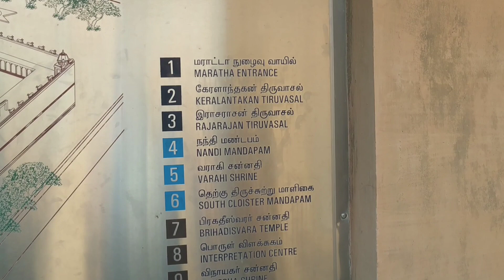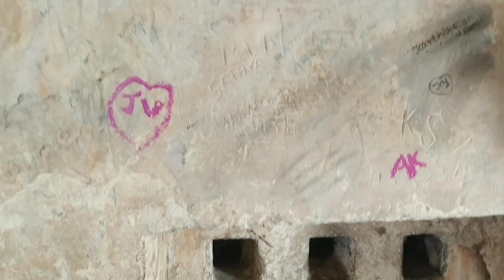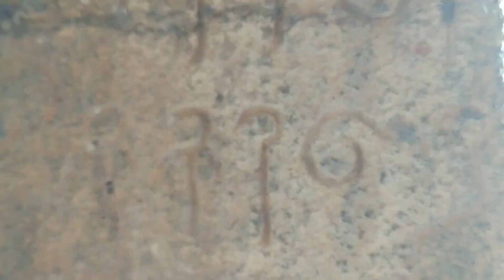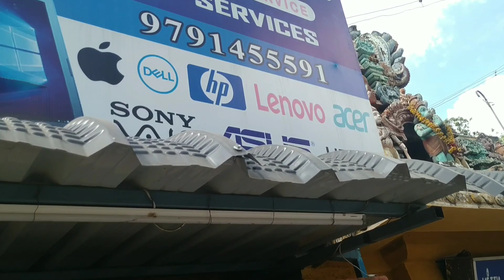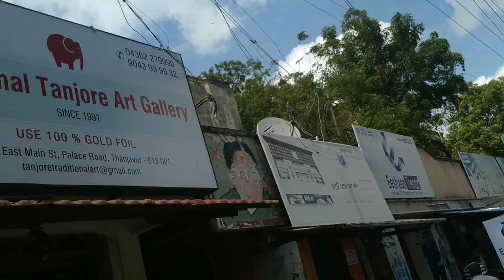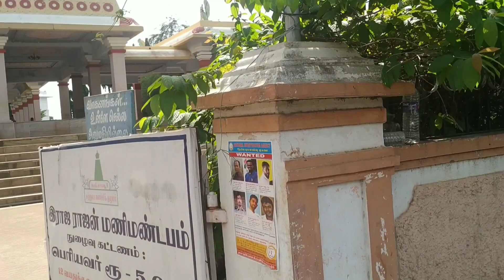Tanjavur Brihadeshwara Temple | 10 Amazing Facts About the Temple of Tanjore | തഞ്ചാവൂർ യാത്ര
10 Amazing Facts About the Brihadeeshwara Temple of Tanjore
1. Built out of granite, the Vimana tower above the sanctum is one of the tallest in South India
2. One of the tallest structures in the world at the time of its construction.
3. One of the largest Shiva Lingas in India.
4. The statue of Nandi at the entrance of the temple is carved out of a single stone.
5.  1.3 Lakhs of tone Granite used but not a single granite quarry in about 100 km radius of the temple.
6. Raja Raja Chola never used the main entrance gate for coming to the temple.
7. Raja Raja Chola is considered as Great King in South India.
8. Cholas introduced the Guild system first time in South India.
9. Chola weavers introduced a Button in Kuthas.
10. Tanjavur Constructed by Kunjara Malan Perumthachan

ഒരിക്കലെങ്കിലും തഞ്ചാവൂര് കണ്ടിട്ടില്ലെങ്കില് നിങ്ങള് കലയുടെയും ചരിത്രത്തിന്റെയും പെരിയ കാഴ്ചകളൊന്നും കണ്ടിട്ടില്ല!

കേരളാന്തകൻ ഗോപുരം- തഞ്ചാവൂർ ബൃഹദീശ്വര ക്ഷേത്രത്തിന്റെ പ്രധാനഗോപുര കവാടങ്ങളിലൊന്ന്….”കേരളാന്തക തിരുവയൽ.കേരള നാട്ടുരാജാവായ ശ്രീ ഭാസ്കര രവിവർമ്മനെ പരാജയപ്പെടുത്തിയ ശേഷം രാജരാജചോളൻ ആ വിജയത്തിന്റെ ഓർമ്മയ്ക്കായി പണികഴിപ്പിച്ച അഞ്ചു നിലകളുള്ള നിർമ്മിതി

കൊടുങ്ങല്ലൂർ ആസ്ഥാനമാക്കി ഭരിച്ചിരുന്ന വംശത്തിലെ രാജാവായിരുന്നു ഭാസ്കര രവിവർമ, ക്ഷേത്രത്തിന്റെ രണ്ടാം ഗോപുരം രാജരാജൻ തിരുവയൽ എന്നറിയപ്പെടുന്നു .ഇതിൽ ചേരമാൻ പെരുമാളിനെ ആലേഖനം ചെയ്തിട്ടുണ്ട് .

വിജയാല ചോളനിൽ തുടങ്ങിഗംഗൈ കൊണ്ട ചോളനിലൂടെ ഉത്തുംഗതയിലെത്തിയ ചോള സാമ്രാജ്യത്തിന്റെ പടയോട്ടം …ഗംഗാനദീതടം വരെ സാമ്രാജ്യം വ്യാപിപ്പിച്ച ചോളാ ഭരണകാലം .
തെക്കേ ഇന്ത്യയിൽ ക്രി.വ. 13-ആം നൂറ്റാണ്ടുവരെ ഭരണം നടത്തിയ തമിഴ് സാമ്രാജ്യമായിരുന്നു ചോളസാമ്രാജ്യം അഥവാ ചോഴസാമ്രാജ്യം
ക്ഷേത്രനിർമ്മാണത്തിൽ ചോളരാജാക്കന്മാർ വളരെ താല്പര്യം കാണിച്ചു,കൂടാതെ ഇവർ ക്ഷേത്രങ്ങളെ ആരാധനാസ്ഥലങ്ങളായി മാത്രമല്ല, സാമ്പത്തിക കേന്ദ്രങ്ങളായും വിഭാവനം ചെയ്തു.

തഞ്ചൈ എന്നാൽ അഭയാർത്ഥി എന്നാണർത്ഥം.  ഈ ഗ്രാമത്തിന്റെ പരമപ്രധാനിയായിരുന്ന തഞ്ചയുടയോർ എന്ന സന്യാസിവര്യന്റെ പ്രതിഷ്ഠയായിരുന്ന തഞ്ചയുടയോർ പെരിയകോയിൽ ആണ് ഇന്നത്തെ ബൃഹദീശ്വര ക്ഷേത്രം.

ആദ്യകാലങ്ങളിൽ തിരുവുടയാർ കോവിൽ എന്ന പേരിലാണു ഈ ക്ഷേത്രം അറിയപ്പെട്ടിരുന്നത്. പെരിയ കോവിൽ എന്നും രാജരാജേശ്വരം കോവിൽ എന്നും ഇത് അറിയപ്പെടുന്നു. ചോള രാജവംശത്തിലെ പ്രമുഖനായ രാജരാജചോഴനാണ് ഈ ക്ഷേത്രം പണികഴിപ്പിച്ചത്. എ.ഡി. 985-ൽ തുടങ്ങിയ ക്ഷേത്രനിർമ്മാണം 1013-ലാണ് പൂർത്തിയായത്.  പൂർണ്ണമായും കരിങ്കല്ലിൽ തീർത്ത ഏക ക്ഷേത്രമായി ഇത് കണക്കാക്കപ്പെടുന്നു. അക്കാലത്തെ ക്ഷേത്രങ്ങളിൽ ഏറ്റവും ഉയരമുള്ള ഗോപുരം ഇതായിരുന്നു

ഏ.ഡി.1010 ൽ അരുൽമൊഴിവർമ്മൻ എന്നും വിളിക്കപ്പെട്ടിരുന്ന രാജരാജചോളൻ ഒന്നാമന്റെ കാലത്താണ് പണിതത്. പതിനാറാം നൂറ്റാണ്ടിലാണ് പുറം മതിലുകൾ പണിതത്. 66മീറ്റർ ഉയരമുള്ള ഗോപുരത്തിനു മുകളിൽ ഗോളാകൃതിയിലുള്ള വലിപ്പമേറിയ കലശം ഉണ്ട്. 16 അടി നീളവും 13 അടി ഉയരവും ഉള്ള ഒറ്റക്കല്ലിൽ തീർത്ത നന്ദിയുടെ ശില്പമുണ്ട്.400 തൂണുകളുള്ള വരാന്തയും 5 നിലകളൂള്ള പ്രവേശന ഗോപുരവും ഉണ്ട്. കൂഞ്ച്രമല്ലൻ പെരുന്തച്ചൻ എന്ന ശില്പിയാണ് ഈ ബൃഹത്ത് ക്ഷേത്രം രൂപകല്പനചെയ്തത് എന്ന് വിശ്വസിക്കപ്പെടുന്നു

പ്രധാന പ്രതിഷ്ഠയായ ശിവൻ ലിംഗരൂപത്തിൽ ആണ്. ഒറ്റ കല്ലിൽ നിർമ്മിച്ച ഈ ശിവലിംഗത്തിന് 8.7 മീറ്റർ ഉയരം ഉണ്ട്.

മഹാമണ്ഡപത്തിന്റെ മുൻവശം പതിമൂന്നാം നൂറ്റാണ്ടിൽ പാണ്ഡ്യരാജാവ് പണി കഴിപ്പിച്ച പെരിയനായകി അമ്മാൾ ക്ഷേത്രം. ദേവി പ്രതിഷ്ഠയാണിവിടെ. നന്ദി മണ്ഡപവും സുബ്രഹ്മണ്യ ക്ഷേത്രവും പിന്നീട് ഭരിച്ച നായ്ക്കന്മാരുടെ സംഭാവനയായിരുന്നു. പ്രകാരത്തിന്റെ തെക്ക് കിഴക്ക് ഭാഗത്തുള്ള ഗണപതി ക്ഷേത്രം മറാത്തരാജാവ് സർഫോജി 18-ആം നൂറ്റാണ്ടിൽ പണികഴിപ്പിച്ചതാണ്. ഇവ കൂടാതെ ഉപദേവതകളായ ദക്ഷിണാമൂർത്തി, സൂര്യൻ,ചന്ദ്രൻ,അഷ്ടദിക്ക്പാലകർ,ഇന്ദ്രൻ,അഗ്നി,ഈസാനം,വായു,നിരുത്,യമൻ,കുബേരൻ തുടങ്ങിയവയുടെ സ്ഥാനങ്ങളും ഇവിടെയുണ്ട്.

പാലസ്, മ്യൂസിയം, ലൈബ്രറി ഇവയെല്ലാം ഒരു മതിൽക്കെട്ടിൽ തന്നെ ഉള്ളവയാണ്.  പേര് മറാത്താ പാലസ് എന്നാണെങ്കിലും ഈ കൊട്ടാരം നിർമ്മിച്ചത് തഞ്ചാവൂർ നായിക്ക് ഭരണാധികാരികളാണ്. പിന്നീട് കൊട്ടാരം കൈവശപ്പെടുത്തിയ മാറാത്ത രാജവംശം ചില പരിഷ്കാരങ്ങൾ വരുത്തിയതോടെയാണ് ഇന്ന് അറിയപ്പെടുന്ന മറാത്താ പാലസ് എന്ന പേര് ലഭിച്ചത്. ശിവഗംഗ കോട്ട എന്നായിരുന്നു നായിക്ക് ഭരണകാലത്ത് ആ കൊട്ടാരം അറിയപ്പെട്ടിരുന്നതെന്ന് ചരിത്രം. ചേര, പാണ്ഡ്യാ ഭരണകാലത്തിന് ശേഷമാണ് സേവപ്പ നായിക്ക് തഞ്ചാവൂരിന്റെ ഭരണാധികാരി ആകുന്നതും 1535 ഓടെ ഈ കൊട്ടാരം പണികഴിപ്പിക്കുന്നതും. 1674 ഇൽ മറാത്ത ഭരണാധികാരിയായിരുന്ന വെങ്കോജി ഈ കൊട്ടാരം പിടിച്ചെടുത്ത് അവരുടെ കൊട്ടാരമാക്കി. 1799 ഇൽ ബ്രിട്ടീഷുകാർ കയ്യടക്കുന്നതുവരെ ഈ കൊട്ടാരം മറാത്തക്കാർ ഭരിച്ചു.

1955 ൽ തമിഴ്നാട്ടിലെ തരംഗമ്പാടി കടൽത്തീരത്ത് അടിഞ്ഞ 92 അടി നീളമുള്ള  കൂറ്റൻ തിമിംഗല ഫോസിൽ ഇവിടെ പ്രദർശിപ്പിച്ചിരിക്കുന്നു

എട്ട് നിലകളിൽ ആയാണ് ആയുധ ഗോപുരം (തമിഴിൽ കൂടഗോപുരം)  പിരമിഡിന്റെ ആകൃതി ആണ് .

മണി മണ്ഡപം,  സരസ്വതി മഹൽ ലൈബ്രറി എന്നിവ കൂടി ഇവിടെ കാണാം